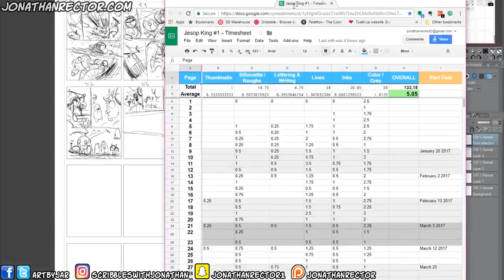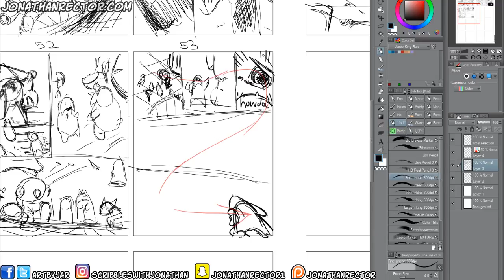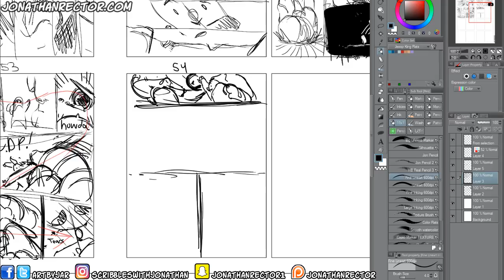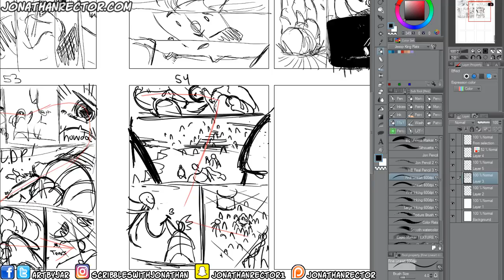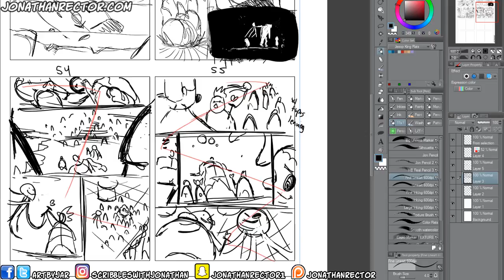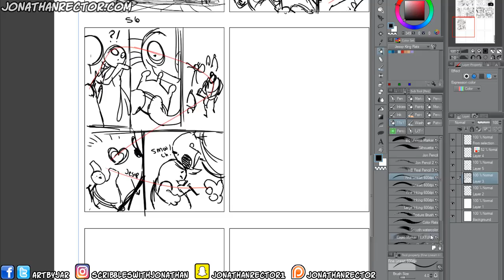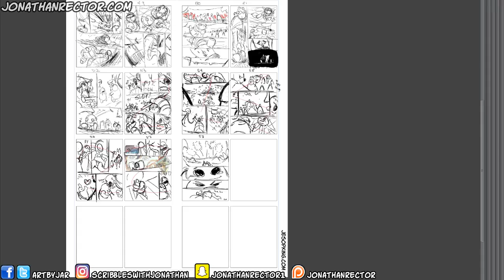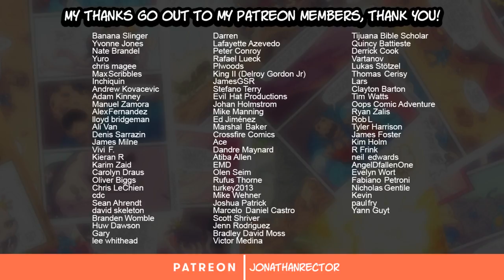How-to make Comic Thumbnails for Jesop King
Tools used in this video:
Manga Studio 5EX / Clip Studio Paint 5

READ MY COMIC "JESOP KING" WHEREVER YOU LIKE!